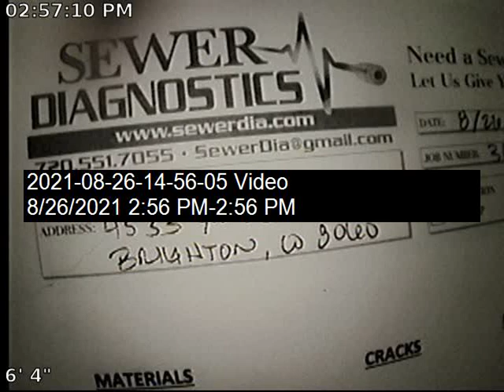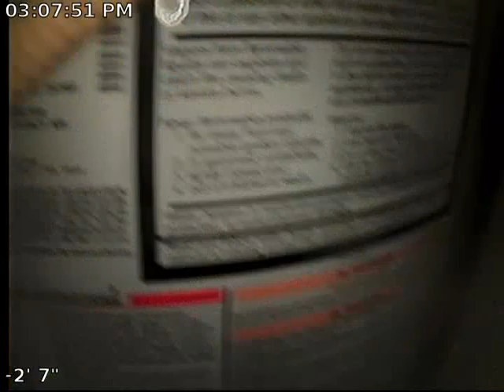Haystack Sewer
Sewer Inspection